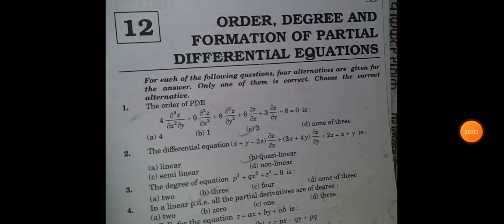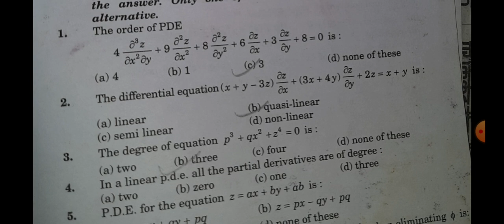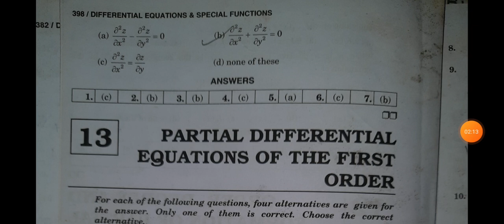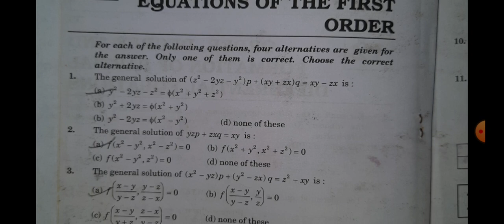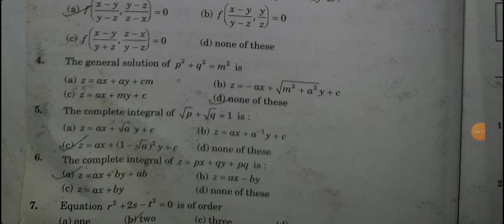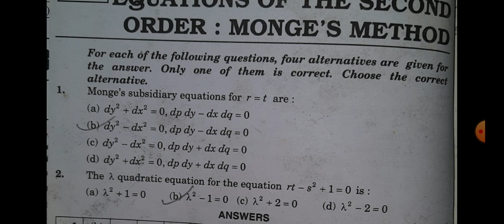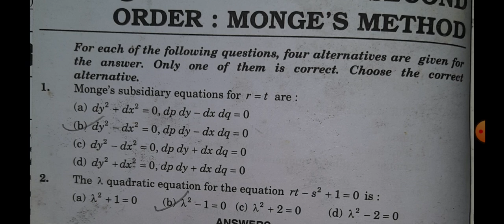b.sc. math objective questions